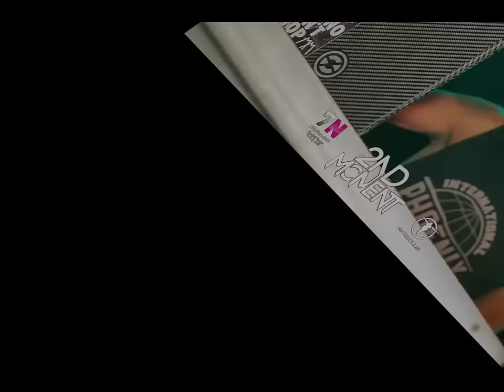Sandro M. - (After Movie) at Hard Club, @2nd Moment, Jesus del Campo & Guests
Music Producer
Sandro M. - Elegibô (Original Mix)
[Infinitech Records]
(IR38)

Video Producer
Sandro Montoia aka Sandro M.